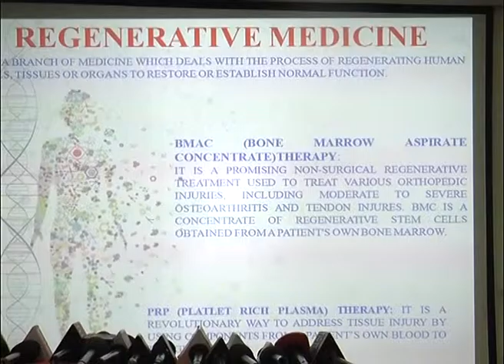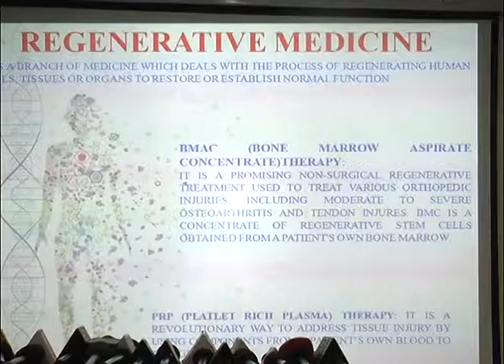Act News Vijayawada 24-10-2016